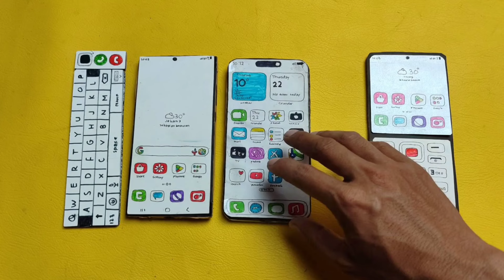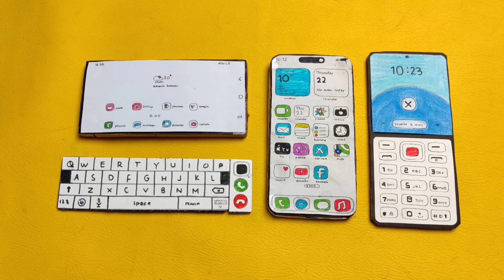SAMSUNG s24U with external keyboard/ IPHONE 15 Pm, viber/SAMSUNG flip keypad alarm, incoming calls